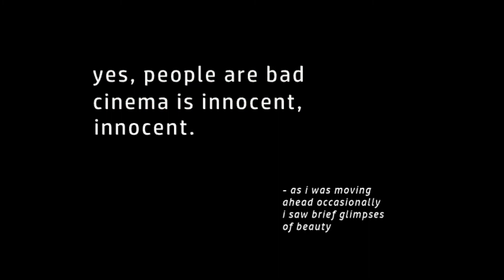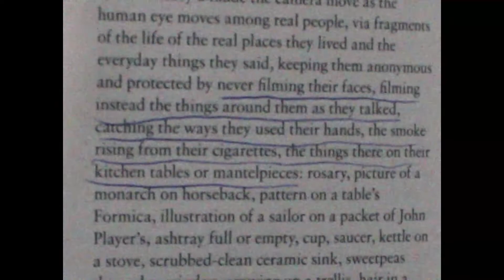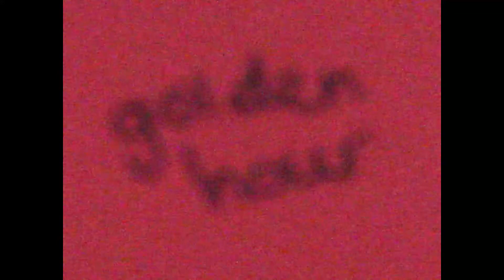this is (another film) about summer I experimental short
Another experimental film about summer (in two parts), shot in 2021. A July wedding filmed with shaky drunken hands. Old friends. Skating. Smoking by the sea.

OFFICIAL SELECTION - Portsmouth Shorts::Cut Film Festival, 2022.
HONORABLE MENTION - Art Films Awards -- Monthly Competition, 2022.

"Falling Into Love" by Alan Watts, licensed by the Alan Watts Organization